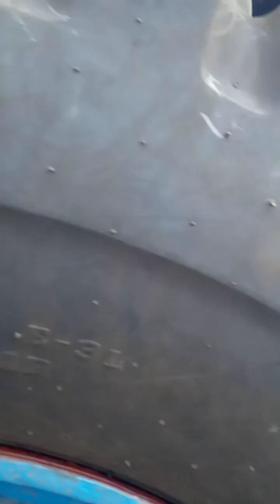PROSES KAPAL CUMI MERAUKE TURUN DARI DOK GANTUNG MUARA BARU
assalamualaikum wr wb 🙏 slm Rahayu slm S4 (sambangi sambung seduluran selawase) smg saudaraku semua slalu di beri kesehatan dan kebahagiaan serta kelimpahan Rizki yg barokah aamiin ya robbal alamin 🤲🤲🤲🙏 pada kesempatan kali ini kang Rasi mengaplaud proses kapal turun dari dok gantung muara baru Jakarta Utara habis service 🙏👍 tak lupa juga kang Rasi ucapkan banyak terima kasih atas kunjungan dan sport dari saudaraku semua 🙏👍 jangan lupa like, subscribe, komen and sher 🙏👍